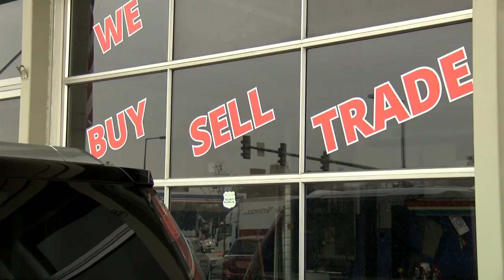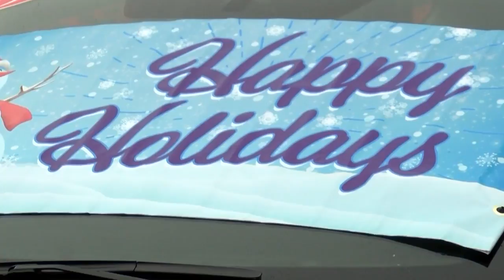new car tax